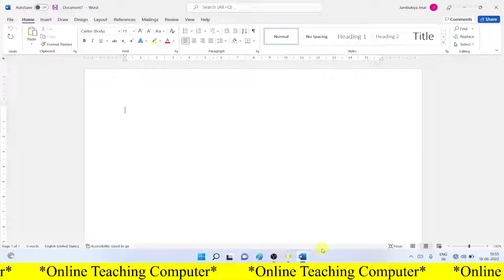how to insert page border in ms word 2021